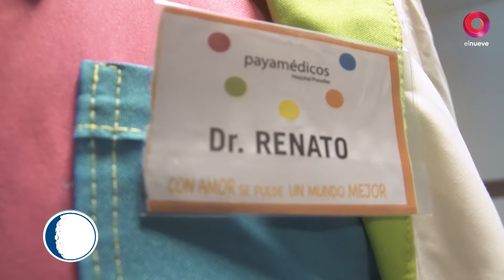Payamédicos: 4 mil voluntarios transforman vidas en los hospitales con el amor como terapia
Llega el momento de una sección que tiene como objetivo principal mostrar las labores solidarias de aquellas personas que por ahí no son tan famosas, pero que su trabajo en digno de admirar. En esa línea, Andrés Repetto presenta la admirable labor de José Pellucchi, médico psiquiatra, actor y por supuesto, payaso en sus ratos libres. Este hombre fue quien fundó en el año 2022 la ONG Payamédicos que hoy reúne más de 4000 voluntarios en las 23 provincias argentinas.

TAMBIÉN TE PUEDE INTERESAR: Héroes argentinos por argentinos: son jóvenes e invierten de su poco tiempo para ayudar a otros

Este grupo de médicos hacen la difícil tarea de mitigar la ansiedad y la preocupación de personas en situaciones de mucho estrés. Reciben una historia clínica de cada paciente, la estudian, se interiorizan y luego lo visitan dos veces por semana para, mediante el arte y la psicología, darles un seguimiento y una mejor estadía en el hospital.

¡Mirá el informe solidario completo!